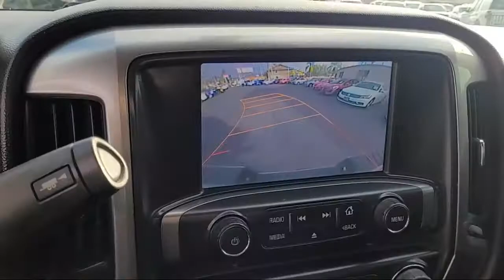2015 Chevrolet Silverado 1500 LT San Diego Carlsbad National City Chula Vista Alpine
2015 Chevrolet Silverado 1500 LT Stock Number: 210638 Vin:3GCUKREC6FG293085.

327 El Cajon Blvd.